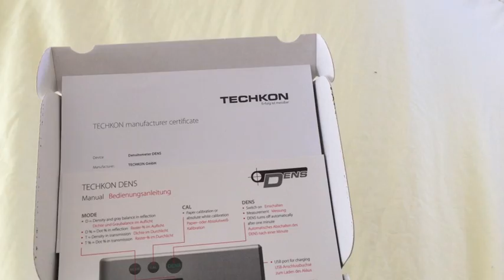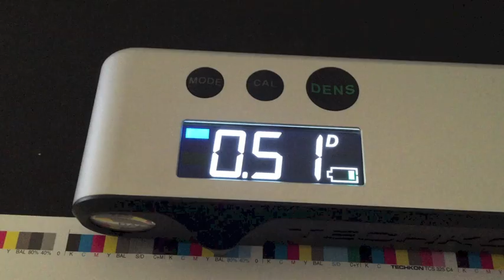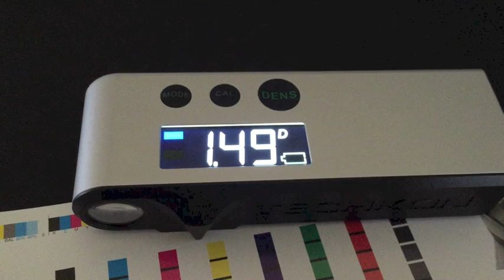How to use the TECHKON DENS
Your new test on DENS comes with a manufacturer's certificate, a short manual, a USB cable and of course the instrument itself. The device is switched on by pressing the dens button and is immediately ready to measure.

If the device is off, press the dens button to turn it on. First, we need to calibrate. For the DENS with Status E and polarization filter placed the measurement head of the dens on top of a blank area of the paper sheet and press the Cal button. A successful calibration will be indicated by three horizontal lines. You can now quickly and easily measure solid CMYK touches. You can also measure the DOT% set of patches to calculate Dot Gain. First change the mode and then calibrate then measure a solid patch cyan in this case and then the dot percent patch.

Here I'm measuring a cyan 40% and 80%. The effective dot area of each patch is shown. The dot gain is simply calculated by the effective dot area minus the patch value. In density mode, you can also measure grey balance from a grey balance patch, that has the correct dot percent to achieve a neutral gray when printed correctly. This is cyan 50%, magenta 40% in yellow 40%, no black. The density values measured should be in close range to each other to ensure neutral grey balance without a colour hue, colour shift or bias.

There is also a precision magnifier or lupe, this can be used by placing it on the spot to be checked and pressing a lens button to activate the light. As long as the lens button is pressed, the magnifier will be lit. The dens will turn off after one minute if not used. To recharge, use the supplied USB cable and plug it into a USB port on a Mac or a PC or another USB power source. Completely charging an empty battery will take approximately four hours. Dens has regulated charging management; this means it will power charge an empty battery so the device can be used again after a few minutes. On the other hand, there is no overcharge of a full batteries.

Up to ten thousand measurements can be carried out with one battery charge. TECHKONDENS, straightforward accurate and very very easy to use.